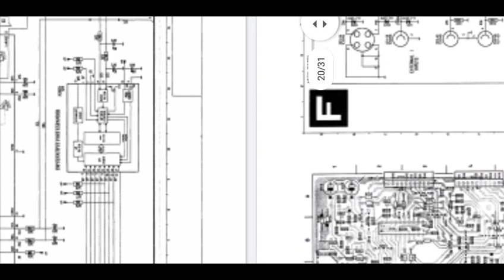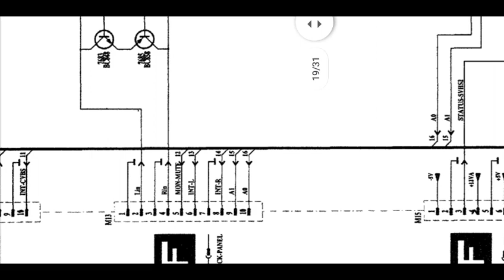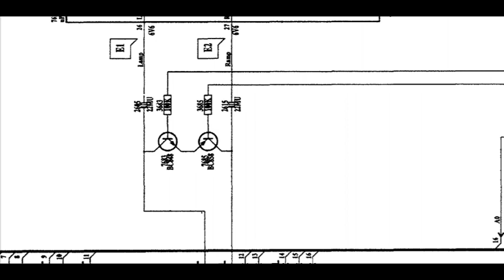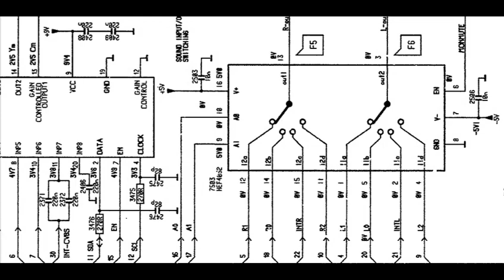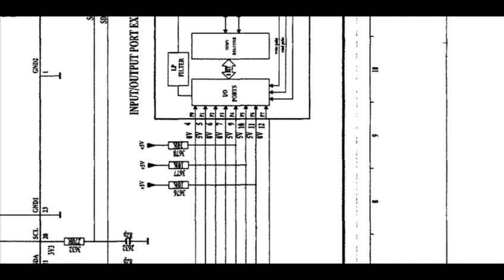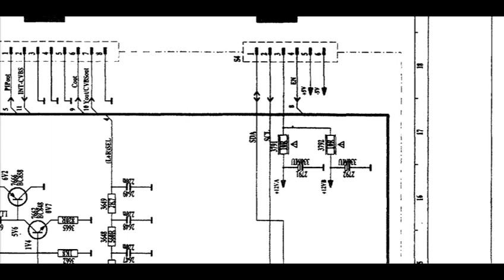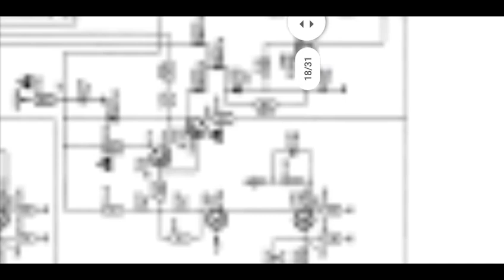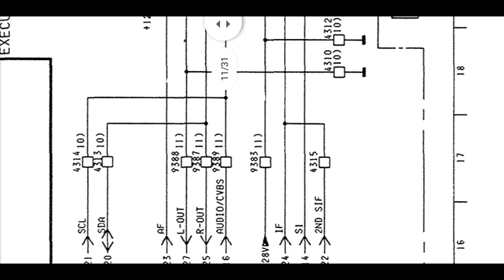Cara Memperbaiki TV Philips 29PT762A/69R Ada Gambar Gak Ada Suara PART 4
TV Tabung